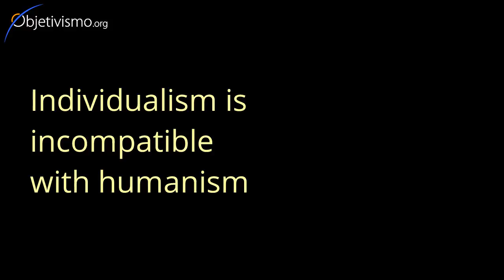Individualism is incompatible with humanism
What is "humanism"? Is it compatible with Individualism - which we know to be good?